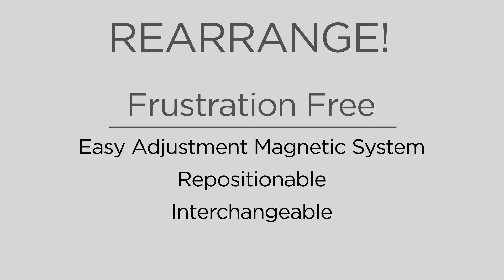Gallery Magic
Gallery Magic is a magnetic picture hanging system that allows you to hang pictures straight every time! No more frustrating hooks or wires!

It works just like magic!